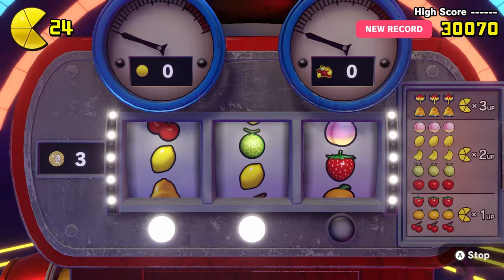[Let's Play] Pac in SPACE!!! - Episode 4 - Pac-Man World Re-Pac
Just like Pigs in Space, only less Muppets and filled to the brim with ghosts and fruits.